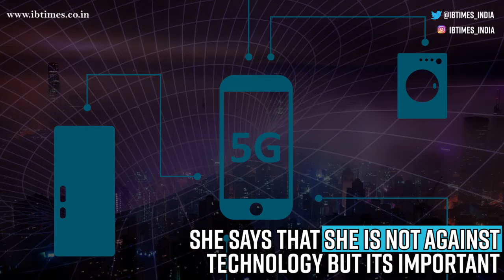Why is Juhi Chawla against 5G implementation in India; even files lawsuit against it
The actress' argument revolves around the belief that if the telecommunications industry's plans for 5G come to fruition, no person, no animal, no bird, no insect and no plant on Earth will be able to avoid exposure.

India finally halts vaccine exports; may resume in future: MEA